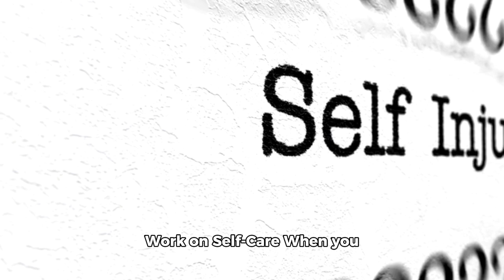how to spice up your relationship